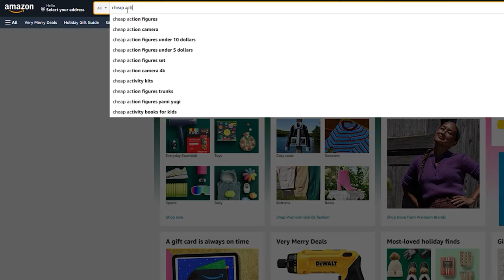Budget 4K Amazon Action Camera - That Is Actually Good!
In this video, we'll be taking a look at an Amazon budget action camera that is actually great! The AKASO Brave 7 is perfect for anyone looking for an affordable, yet quality camera that has a waterproof rating.

If you're on a budget and you're looking for the best action camera that will let you capture great videos and photos, then you should check this out! This camera is perfect for anyone looking for an affordable way to get started in video recording and photography!